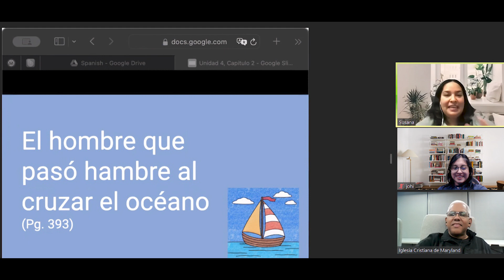2/25/2024 Good News Washington Church Weekly News